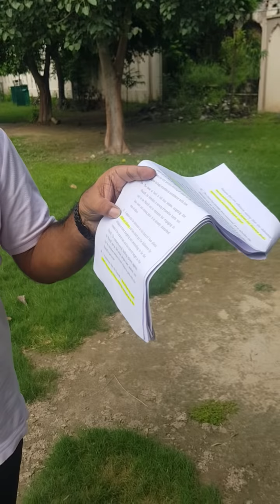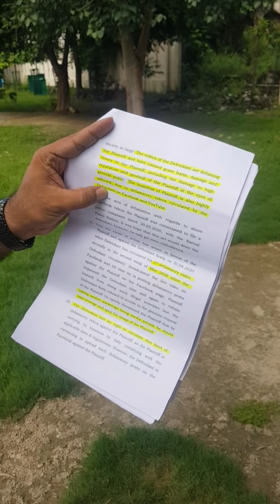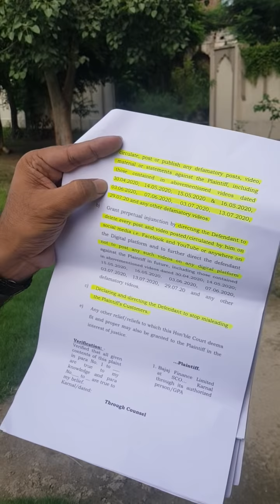IBN24 के खिलाफ हाईकोर्ट से केस हारकर अब Bajaj Finance पहुंची करनाल जिला अदालत